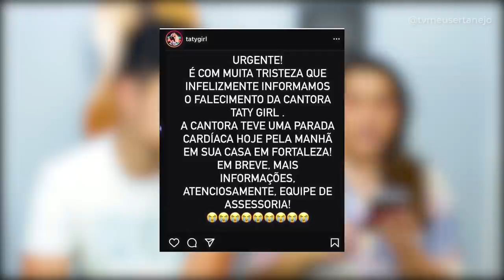SIKÊRA JR FAZ DURAS CRITICAS A XAND AVIÃO; TATY GIRL tem MORT3 ANUNCIADA; JOÃO GOMES é CRITICADO!